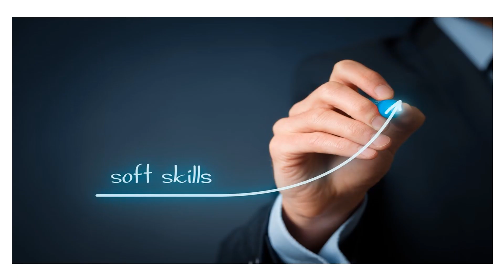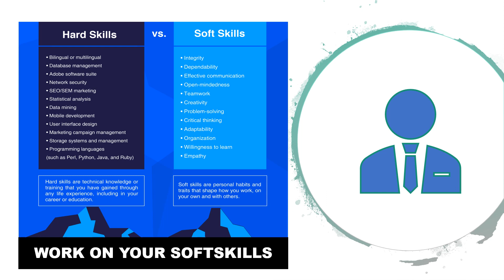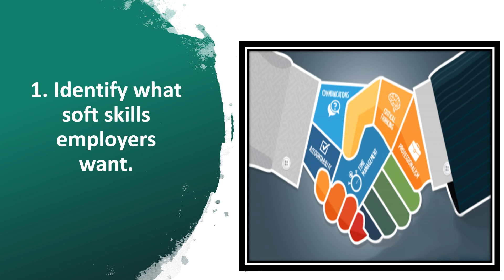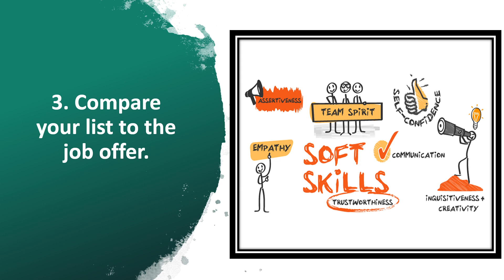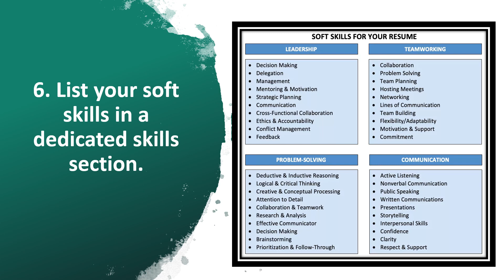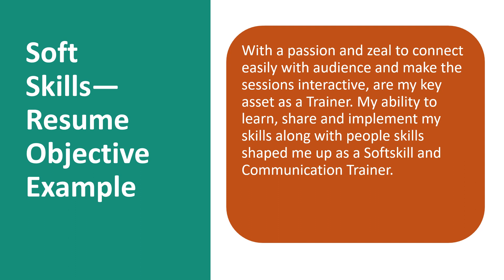How do I list my skills on a resume 2020? Soft Skills to Put on Your Resume | Resume For Success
HOW TO LIST SKILLS ON A RESUME 2020?
Soft Skills for a Resume How to Pick & List Them

If we Have added some content that belong to you or your organization by mistake. We are sorry for that. We apologize for that and assure you that this wont be repeated in future. If you are rightful owner of the content used in our Website, Please mail us with your Name, Organization Name, Contact Details, Copyright infringing URL and Copyright Proof (URL or Legal Document) at I assure you that, I will remove the infringing content Within 48 Hours.